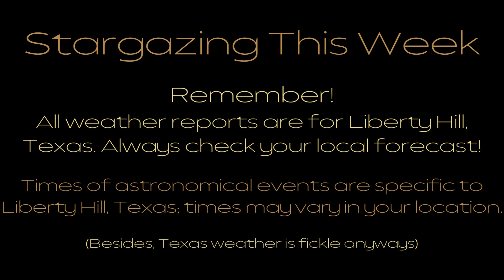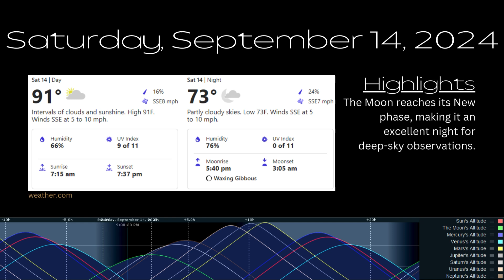Stargazing This Week - September 9 through September 15, 2024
Check out Central Texas weather, lunar and planetary viewing times, and astronomy highlights for this week!

TEXAS DARK SKIES
Exploring and Preserving the Night Skies in Texas